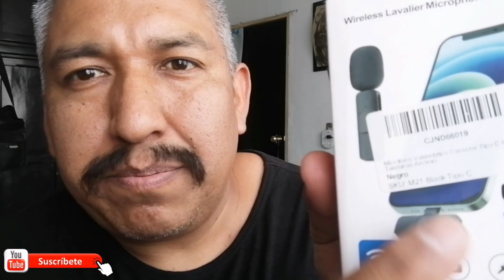compre microfono de solapa me avia desepcionado pero? wireless lavalier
Les muestro este microfono wireless lavalier como funciona